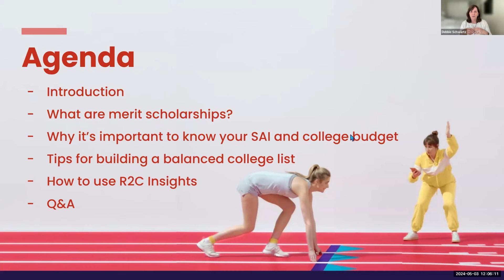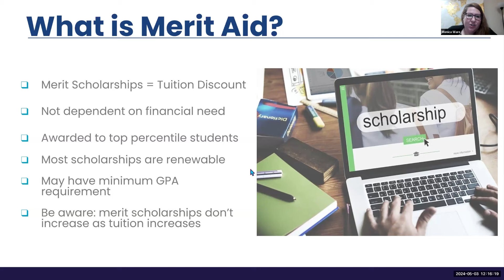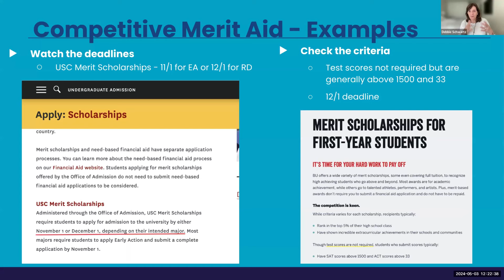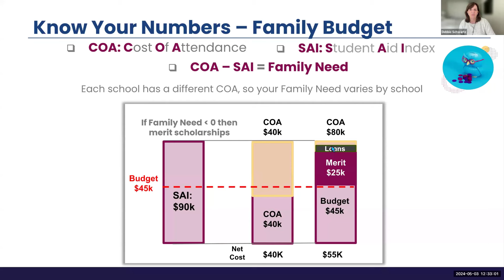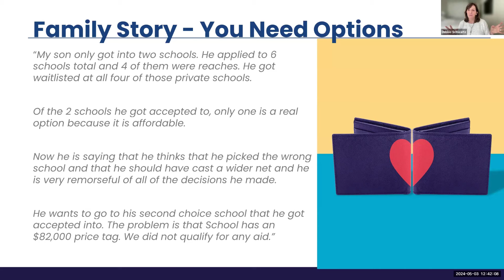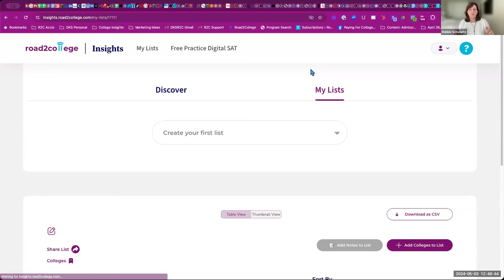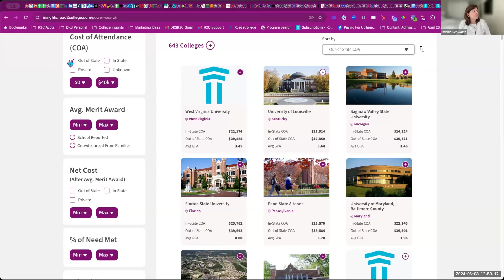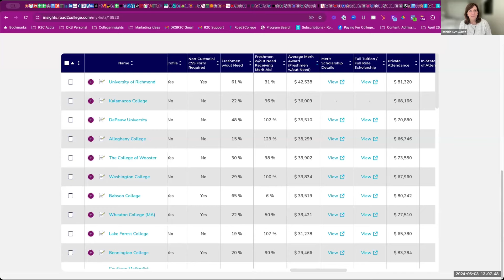Merit Aid How to Find It Using R2C Insights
Learn how to potentially reduce the cost of college by finding schools that offer generous merit aid.